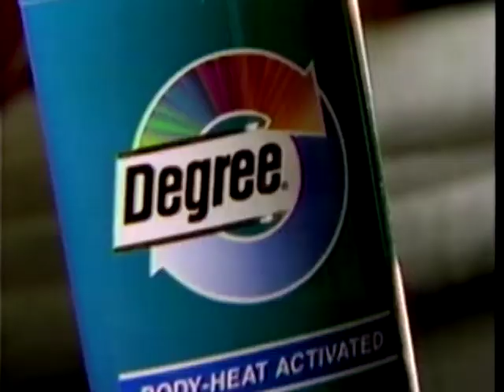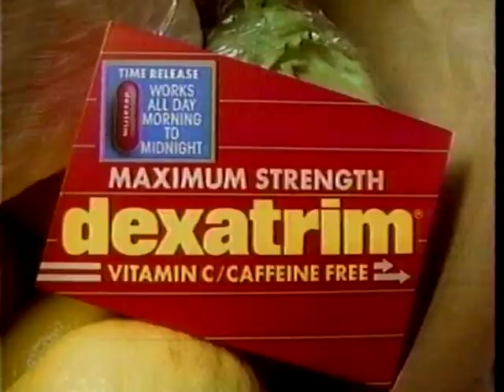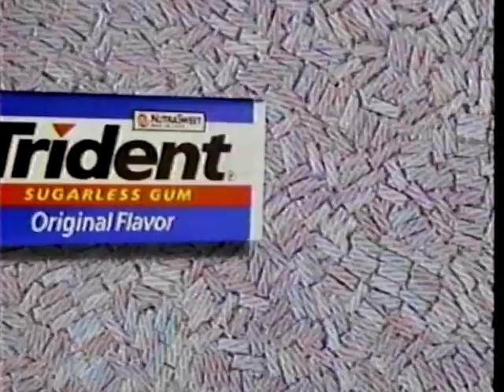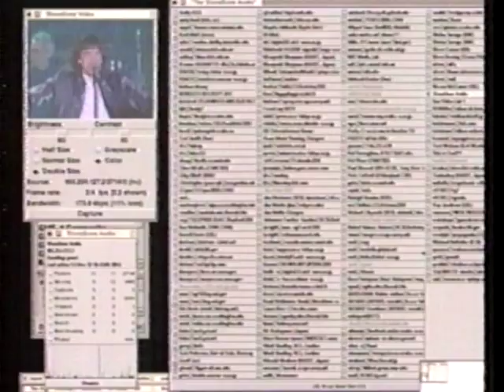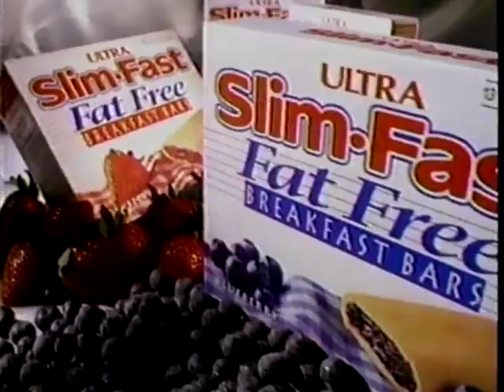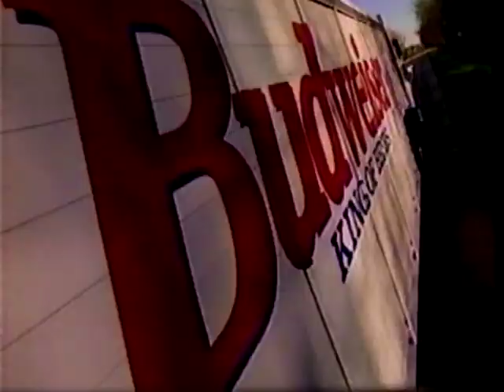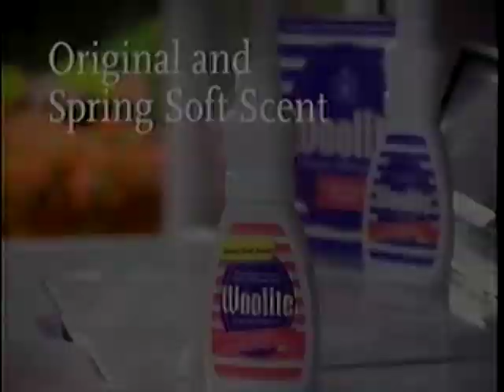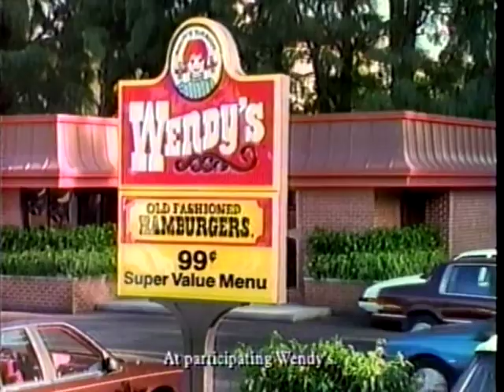TV Commercials Aug. 6th, 1995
Chapters:
0:00 Intro
0:10 Breyers - Romantica
0:24 Degree antiperspirant
0:40 Lender's Bagels
1:09 Miller Genuine Draft
1:39 Post Golden Raisin Crisp
2:10 Isuzu - Rodeo
2:40 Movie Trailer - Dangerous Minds
3:10 TV Promo - The Late Show, Diagnosis Murder
3:26 Movie Trailer - A Walk in the Clouds
3:56 Dexatrim
4:26 Alka-Mints
4:41 Woolite
4:56 Nabisco Shredded Wheat
5:26 TV Promo - If not for you, Bless this House
6:08 Snapple
6:38 Kia
7:08 The Competitive Long Distance Coalition
7:38 5 Eyewitness News Promo
7:43 Alpha Hydrox - Body Wash
8:13 Nissan - Altima
8:44 Slim Fast
9:14 Trident
9:44 2000 Flushes feat. Rue McClanahan
9:59 Palmolive
10:14 Burlington Coat Factory
10:44 CBS Tuesday Movie Bumper
10:50 TV Promo - Victory in the Pacific, The Client, Can't Hurry Love
11:43 5 Eyewitness News Promo
11:58 TV Promo - C/net
12:13 Blockbuster
12:43 Silver Legacy
13:13 5 Eyewitness News Promo
13:18 Diet Dr. Pepper
13:50 Bengay
14:19 Breyers - Romantica
14:49 Crest - Complete
15:04 Ivory
15:19 EPT - Pregnancy Test
15:49 Ultra Slim-Fast fat free breakfast bars
16:19 Odor-Eaters
16:51 LensCrafters
17:21 Frosted Mini-Wheats
17:51 Alpha Hydrox
18:21 Sunflowers - Perfume
18:36 Mycelex-7
18:59  TV Promo - Late Show, CBS Evening News
19:18 TV Movie Promo - A Message from Holly
19:41 5 Eyewitness News Promo
20:12 Budweiser - frogs
20:42 Honda
21:12 kids
21:27 5 Eyewitness News Promo
21:31 Isuzu - Rodeo
22:02 MCI
22:32 Schick - Silk Effects
22:47 Certs
23:02 Dexatrim
23:32 Dove - Body Wash
23:47 Woolite
24:02 TV Promo - The Late Late Show, American Gothic
24:35 Philadelphia - Philly for Toast!
25:05 Cadillac - Seville
25:35 5 Eyewitness News Promo
25:55 Nissan - Altima
26:26 Ragu
26:41 Mentadent
26:56 TV Movie Promo - Adrift
27:16 TV Promo - 60 Minutes
27:26 End Credits
28:12 Wendy's
28:43 5 Eyewitness News intro

These were captured off old Betamax tapes, and are for nostalgia/ historical purposes only.